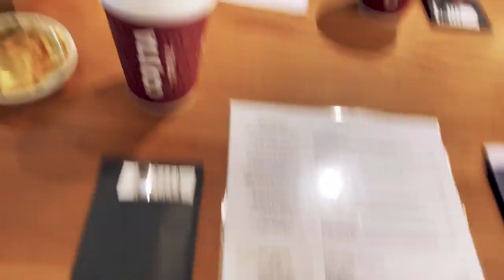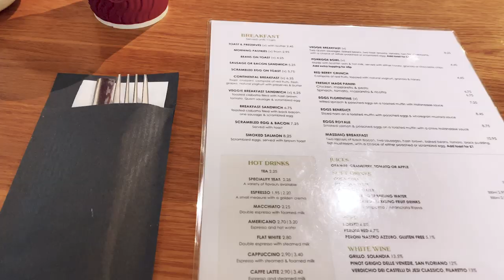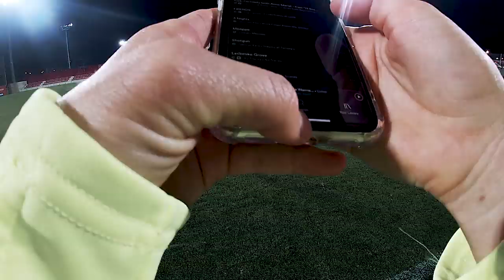Janine Beckie: Atlético Madrid Travel Vlog | Being Beckie 005